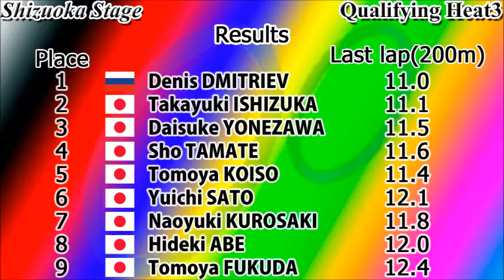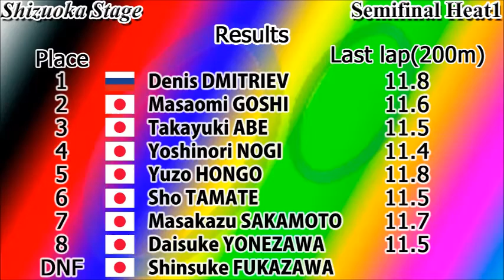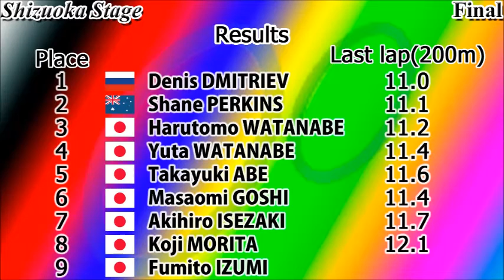【Denis DMITRIEV】KEIRIN Japan tour 2016 #4 Shizuoka stage digest